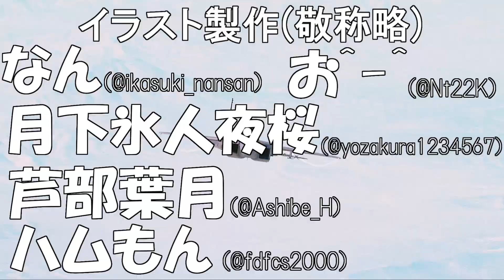【バトオペ2】仕事帰りの新兵機動兵士列伝＃５０１【ガンダムバトルオペレーション2】